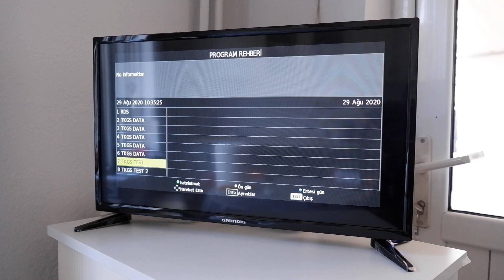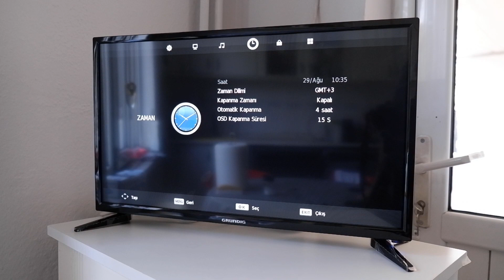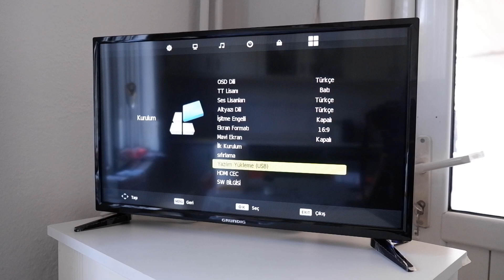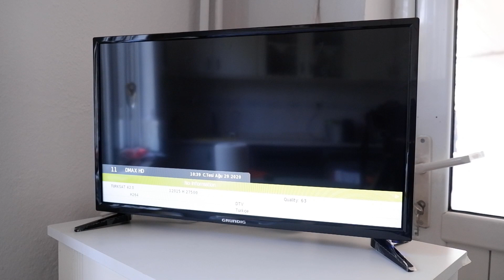Grundig 24gch5900b Led Tv İncelemesi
24 inç ekran boyutuna sahip Grundig dahili uydu alıcılı led televizyonunun kutu açılımını yaparak kurulumunu ve görüntü kalitesini bu videomda değerlendirdim. Grundig 24 gch 5900b hd tv fiyat ve performans olarak baktığınızda oldukça iyi bir ürün. Muadili ve daha ucuz modellere Grundig 24gch5900 b'nin size sundukları çok daha fazla. Grundig 24gch5900b'yi mutfağınıza, küçük odalara ve ofisinize kurarak çok verimli bir şekilde kullanabilirsiniz.